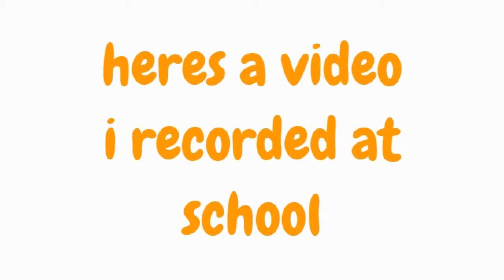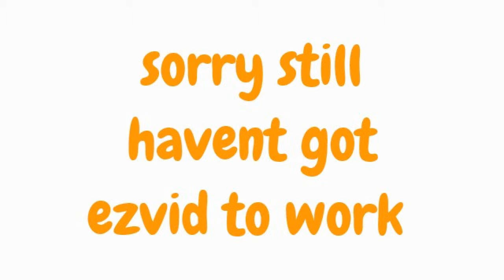Funny School Moments Episode 1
This is video I recorded at school hope you injoy it.